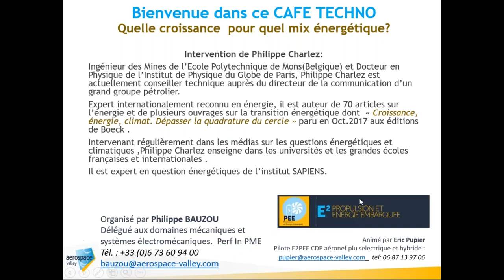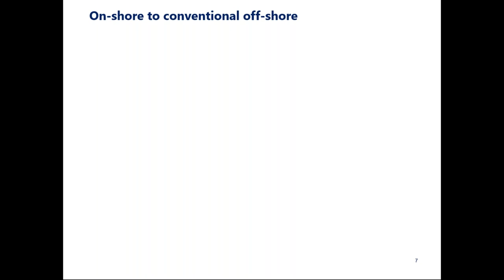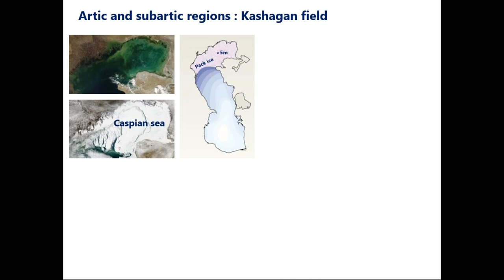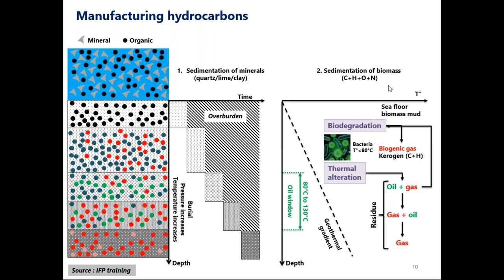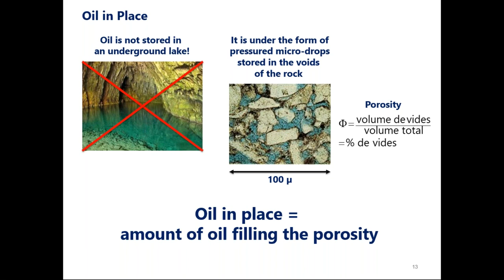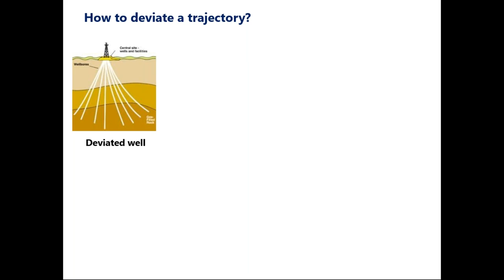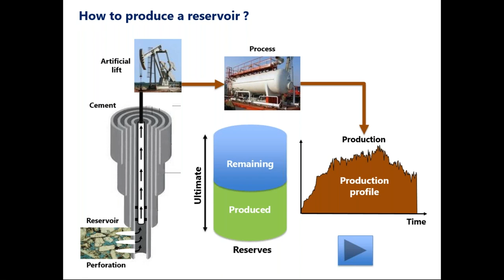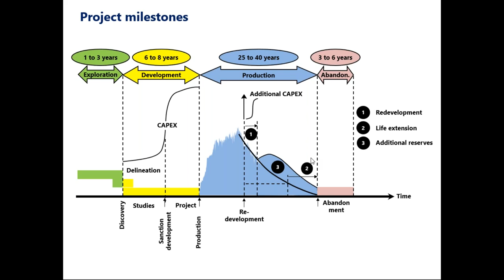Café Techno : Exploration et production pétrolière